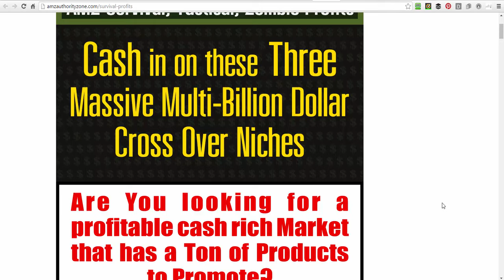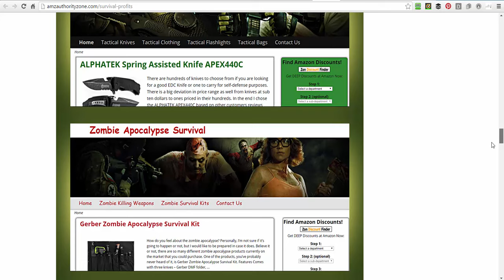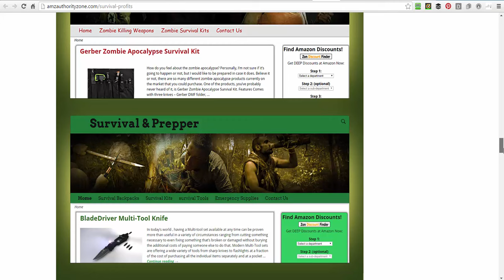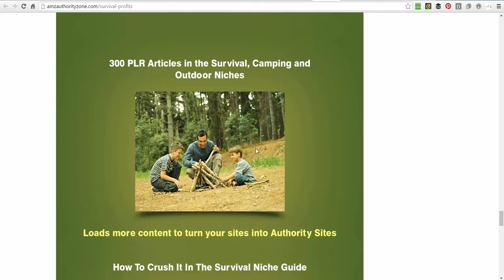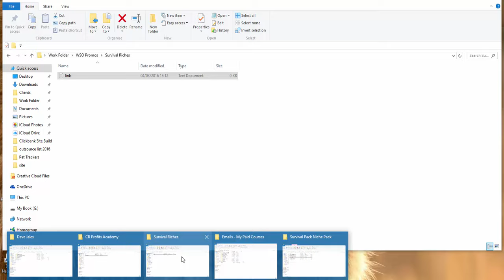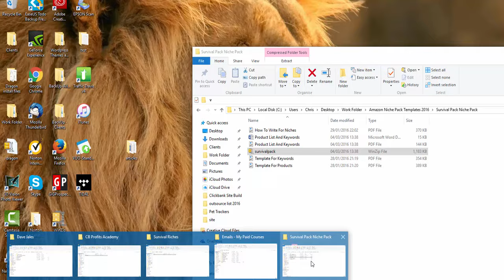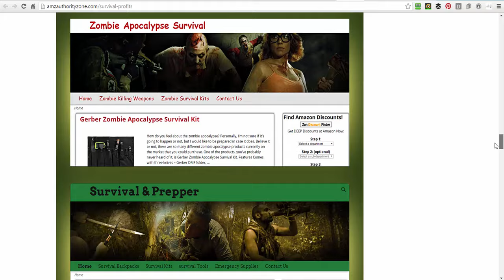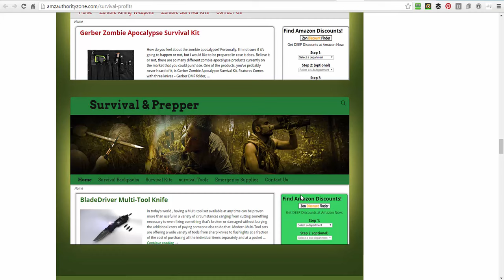Survival Riches Review and Bonus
This video will give you a review of the survival riches pack and also show you how to use.